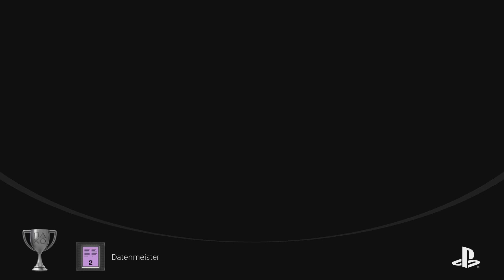The Expanse - Videos aller Trophäen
Erlebe das aufregende Universum von The Expanse wie noch nie zuvor in Telltales neuestem Abenteuer, The Expanse: A Telltale Series. Übernimm die Rolle von Camina Drummer und erkunde an Bord der Artemis die gefährlichen und unerforschten Grenzgebiete des Gürtels. Plündere zerstörte Schiffe in Schwerelosigkeit, überlebe Meuterei, stelle dich furchterregenden Piraten und triff schwierige Entscheidungen, die im neusten Abenteuer von Telltale Camina Drummers Entschlossenheit zeigen.

EINE TELLTALE-GESCHICHTE WIE KEINE ANDERE

Tauche ein in die Rolle von Camina Drummer, der Leitenden Offizierin an Bord der Artemis, einem Plünderungsschiff auf der Jagd nach Reichtum in den äußeren Regionen des Gürtels. Halte eine Crew voller hitziger Beziehungen und starker Persönlichkeiten im Zaum und triff schwierige Entscheidungen, die das Schicksal aller bestimmen.

ERKUNDE DEN GÜRTEL IN SCHWERELOSIGKEIT

Durchsuche Schiffswracks, bewege dich mit Magnetstiefeln an Wänden und Decken und nutze Schwerelosigkeitsantriebe, um durch das Nichts zu gleiten. Interagiere auf dem Flug durch Schiffswracks und die Weiten des Weltraums mit Objekten, unterhalte dich mit Crewmitgliedern und erkunde das bislang größte und umfangreichste Telltale-Spiel.

SCHWIERIGE ENTSCHEIDUNGEN, FOLGESCHWERE KONSEQUENZEN

Stelle dich der erbarmungslosen Brutalität des Weltraums, der Politik eines korrupten Sonnensystems, Feindseligkeiten in der Crew und Drummers eigenen, gegensätzlichen Pflichten gegenüber den Leuten, für die sie sorgt, und dem Gürtel, den sie geschworen hat zu beschützen. Kein Weg ist richtig oder falsch – es gibt nur deine Entscheidungen und deren Konsequenzen.
Quelle: PlayStation Store

Videos aller 31 Trophäen von The Expanse für PlaySation 5:

0:00 Intro
0:14 Episode 1
1:12 Episode 2
3:25 Episode 3
4:24 Episode 4
5:08 Episode 5
7:50 Archangel
9:03 Outro